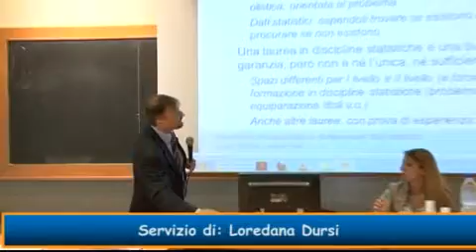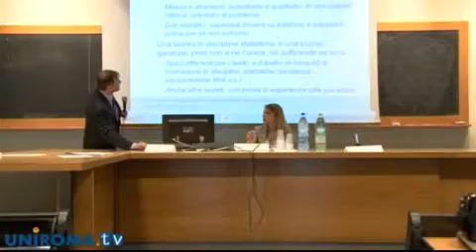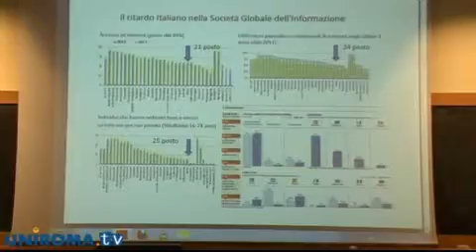Accreditamento della professionalità statistica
La Società Italiana di Statistica ha organizzato il convegno dal titolo "Accreditamento della professionalità statistica: riconoscere la qualità"